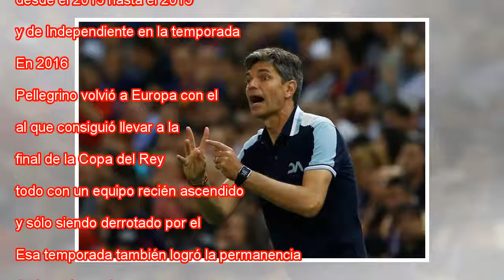Mauricio Pellegrino, nuevo entrenador de Leganés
Mauricio Pellegrino, en su etapa con el Alavés. L. RICO EL PAÍS El Leganés ha anunciado este sábado que ha llegado a un acuerdo para que el argentino Mauricio Pellegrino sea entrenador del equipo pepinero la próxima campaña, vinculado con el club has...